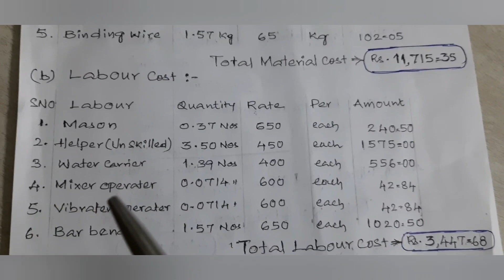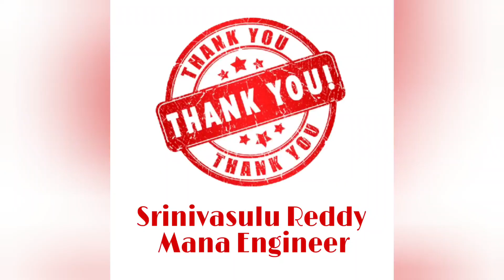Rate analysis of VRCC (1:1.5:3)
This video clear all the clarification about rate analysis of VRCC (1:1.5:3), and calculate all the quantities of material in easy way including reinforcement (Steel).
Can give the comments in comment area for any further improvements.